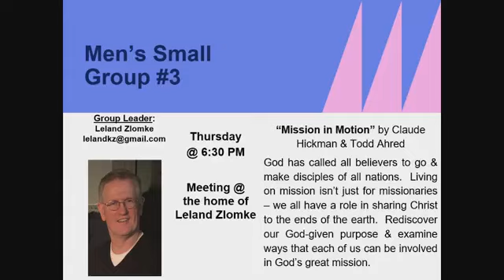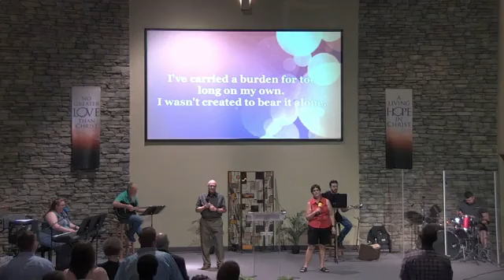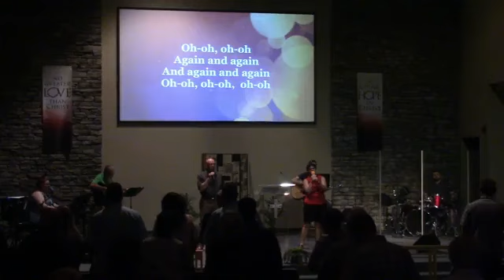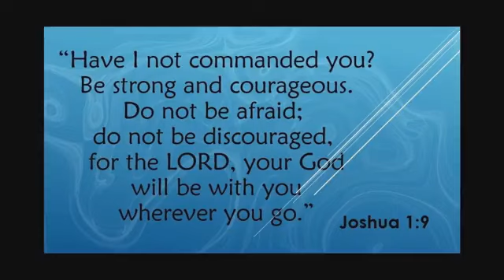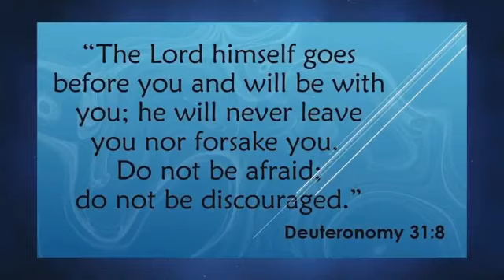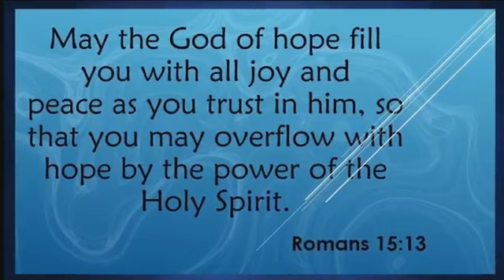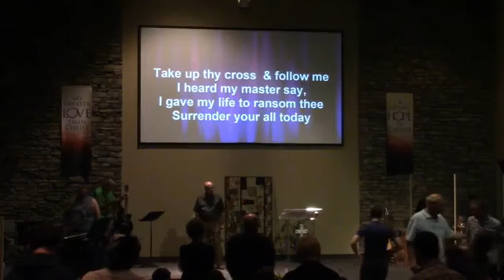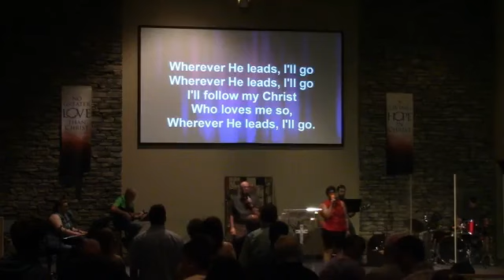07/30/2023 Worship Service